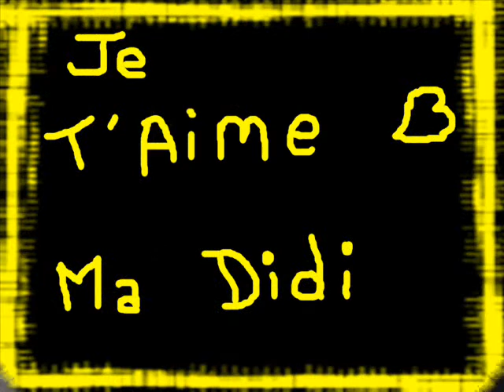Didi et moi